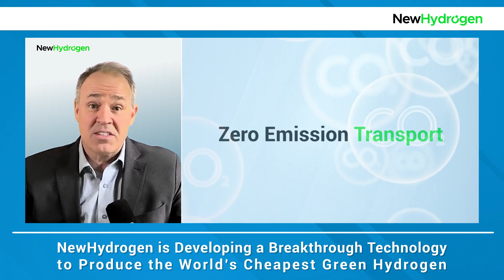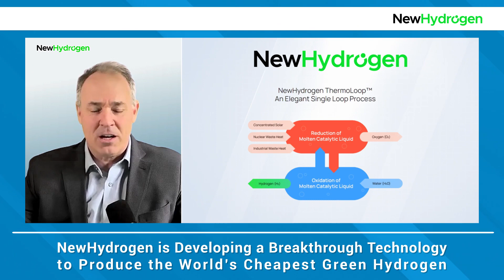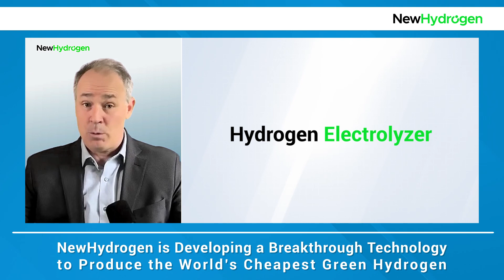February 19, 2024 - NewHydrogen News Commentary